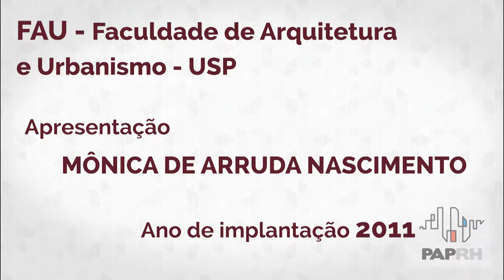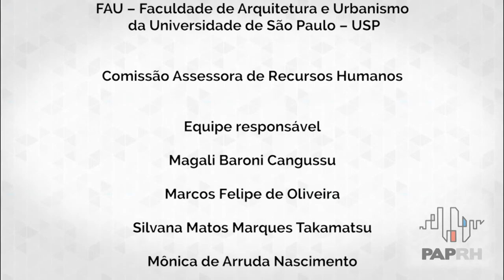Comissão Assessora de Recursos Humanos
Apresentação de Trabalhos no 4° Congresso sobre Gestão de Pessoas no Setor Público Paulista.

Ações e novas ideias que promovem mudanças positivas no ambiente de trabalho.

Projeto: Comissão Assessora de Recursos Humanos.

Órgão: FAU - USP.

Apresentação: Mônica de Arruda Nascimento.

Estúdio FUNDAP.
Color HD.

2015